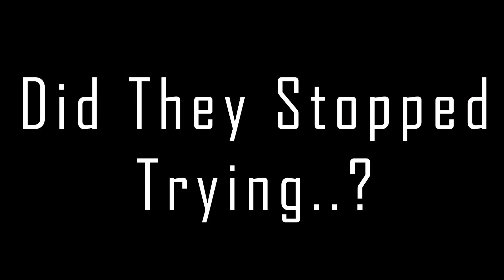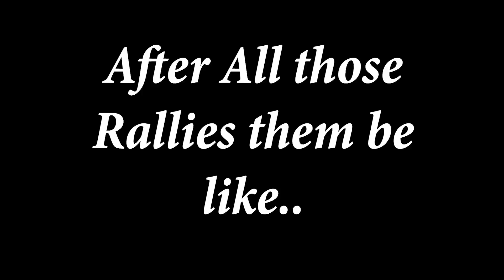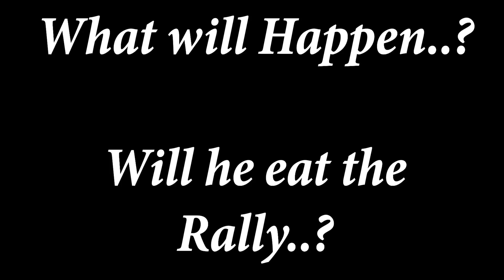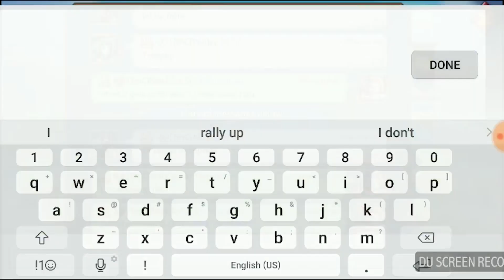1 Trap Vs 7 Rallies / 19M Troop Trap and More / Fan Uploads :9 Lords Mobile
Hy guys...!!!

Huge shoutout to everyone who submit their clips.

👉FAQs :👇

🔹Screen Recorder : DU Screen Recorder
🔹Edited with : Adobe Premier Pro
🔹Game : Lords Mobile
🔹Thumbnail Edited by : Adobe Photoshop
🔹LM Guild : T.0
🔹Edited by : Dil Lil
🔹Place : Sri Lanka

👉Also Check :👇

Saver
Arun
Stooo'Trap
God Defender